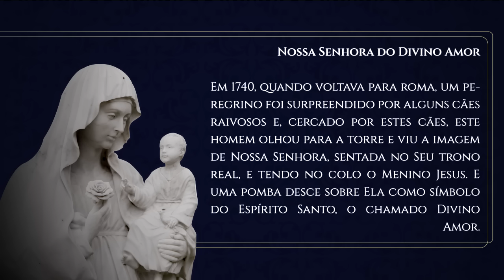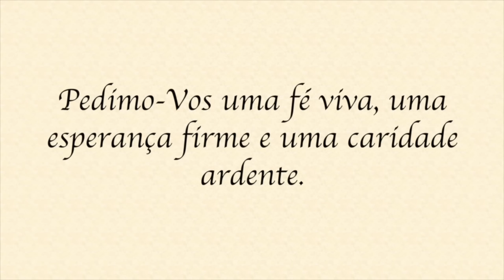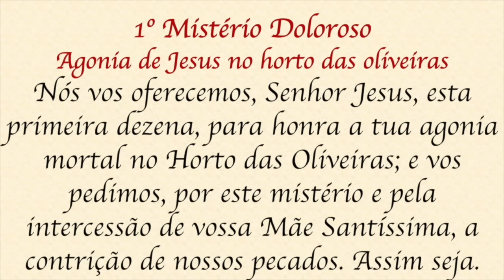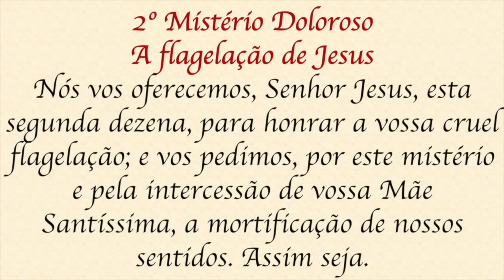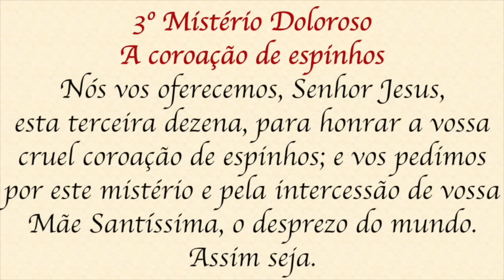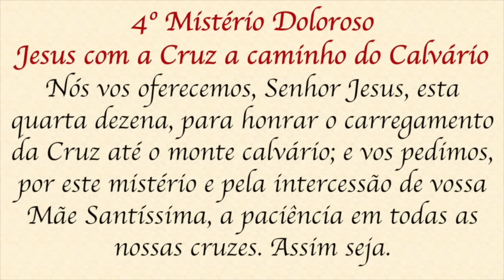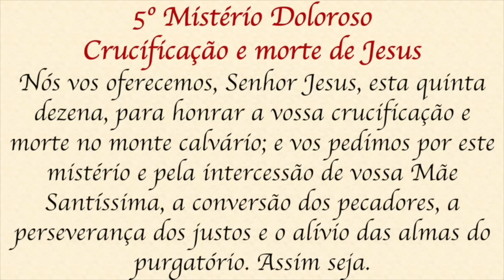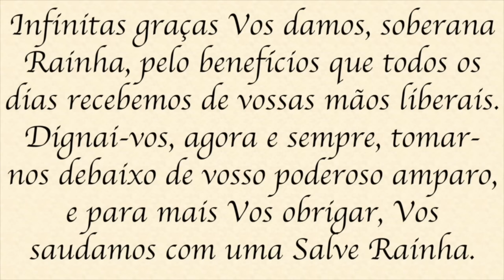Santo Terço - Terça-feira - 04 de junho